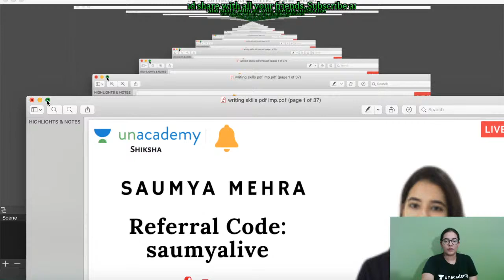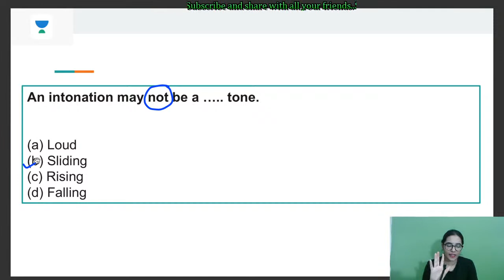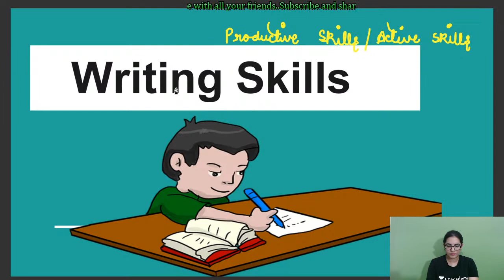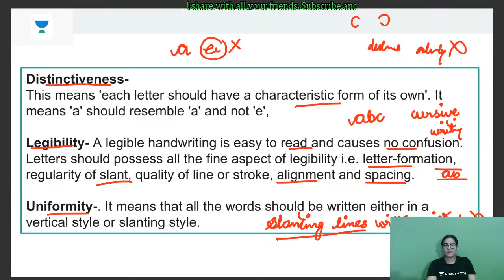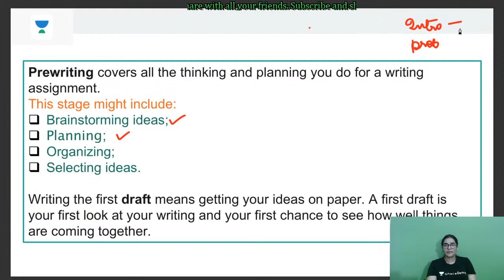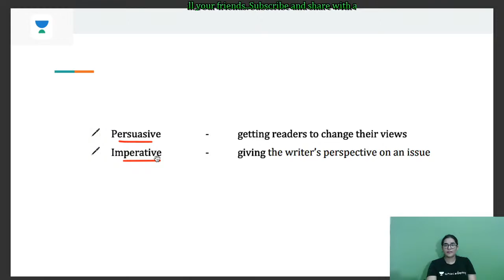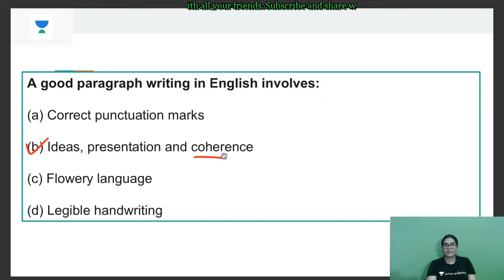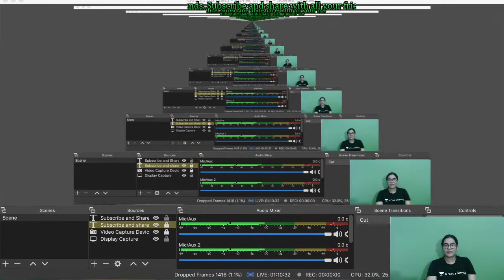CTET Preparation | English | Language Skills- IV | Saumya Mehra | Unacademy Shiksha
Saumya Mehra and other top educators are teaching live on Unacademy Plus.

This session starts with a discussion on "Language Skills - IV" on English Pedagogy. In this lesson, Saumya Mehra shares her various preparation strategy along with examples which will help you to crack the exam.
CTET Preparation 2020 aims to give the candidates a head start in preparing for the exam. Our Unacademy Educator focuses on not just completion of the syllabus but in helping the aspirants be well prepared for the exam, building the candidates' confidence with the best study material.
We will cover all the subjects in these sessions.

ctet admit 2019 December
 ctet admit card december 2019 download

1. Learn from your favorite teacher
2. Dedicated DOUBT sessions
3. One Subscription, Unlimited Access
4. Real-time interaction with Teachers
5. You can ask doubts in the live class
6. Limited students
7. Download the videos & watch offline